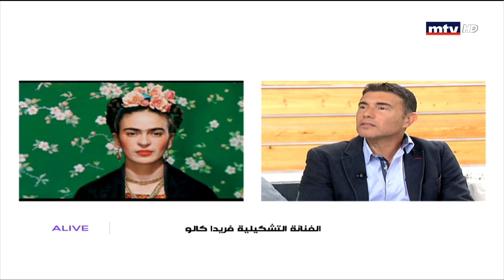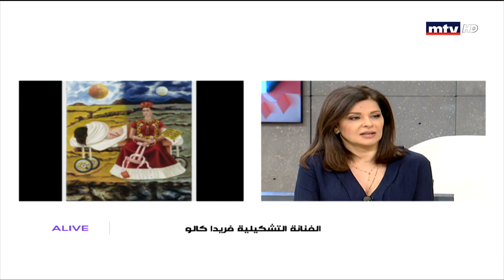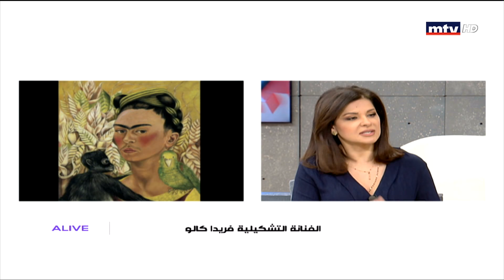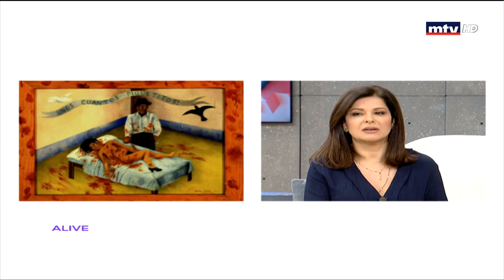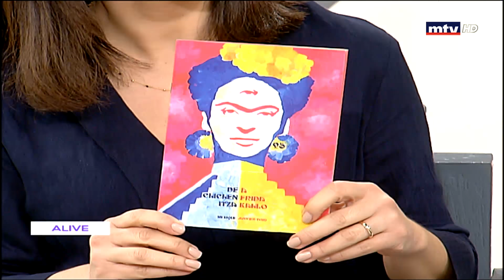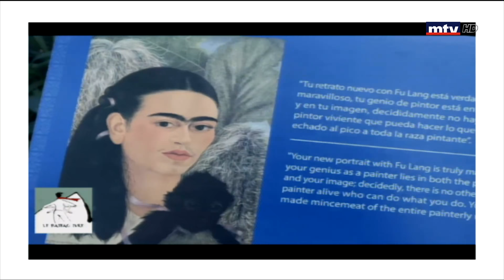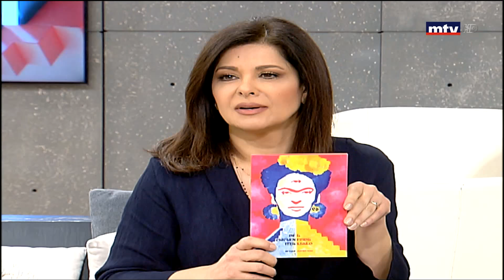Arts and Culture - 10/02/2019 - جيرار بجاني - الفنانة التشكيلية فريدا كالو